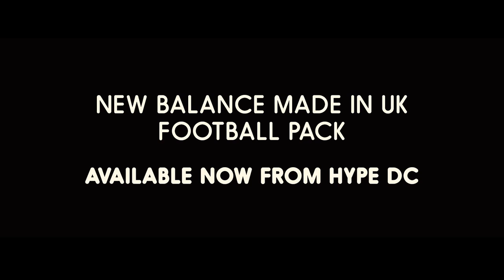Hype DC | LIMIT'D Editions: Local FC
What to do when your playing career comes to an end is a tough question for any professional sportsperson. For Chad Gibson the answer would always contain football, even after a playing career of almost 200 games. Football's always been a part of Chad (it's in his blood) there's no way he could do anything else. That's when he founded Local FC, a football publication looking at more than just the scoreboard. The story of Chad's success is a remarkable look at following your passion, even when it looks like the final whistle's blown.